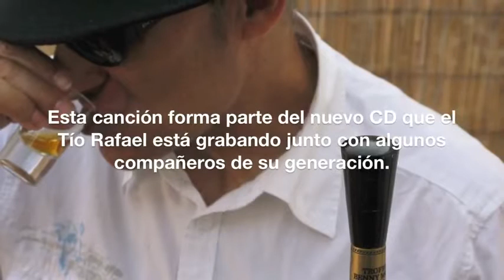Hombre Feliz- Tio Rafael (Rumba catalana)